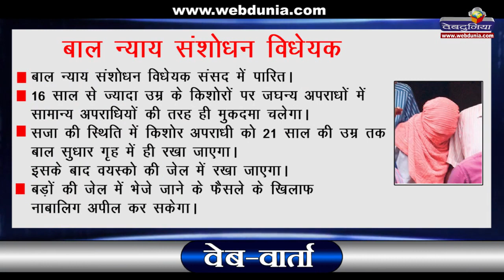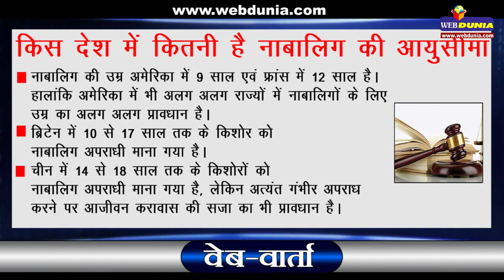वेब-वार्ता : बाल अपराध, जागरूकता भी जरूरी है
बाल न्याय संशोधन विधेयक संसद में पारित हो चुका है, लेकिन बच्चों को अपराधों से बचाने के लिए समाज और परिजनों की भी अहम जिम्मेदारी है। उन्हें जागरूक रहना होगा और बच्चों को गलत रास्ते पर बढ़ने से पहले ही रोकना होगा।